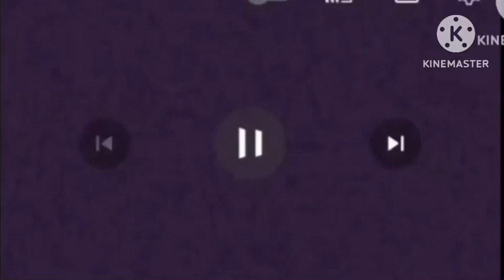Nickelodeon Csupo Again